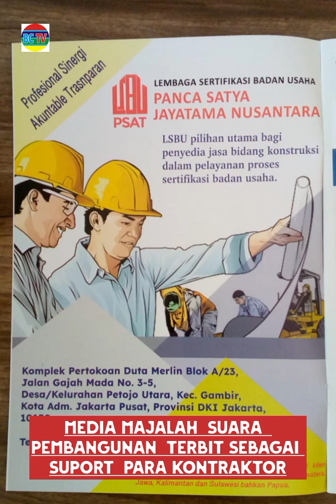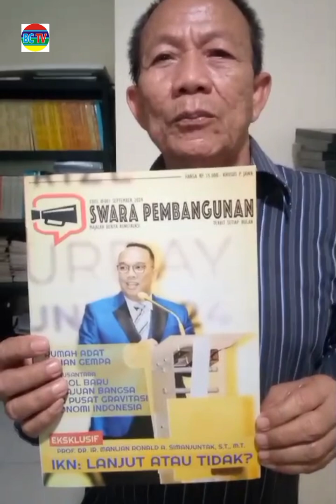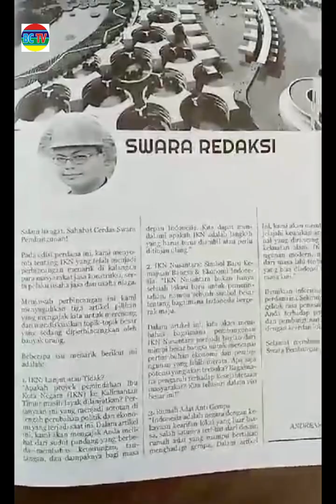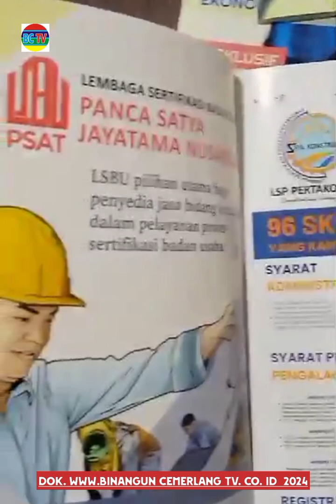MAJALAH CETAK SUARA PEMBANGUNAN JAKARTA MITRA PARA PENGUSAHA KKONTRAKTOR & GABPEKNAS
Jakarta - media binanguncemerlangtv co.id media cetak masih di butuhkan meski sejak kemunculan media elektronik online kian menggerus media cetak namun masih dibutuhkan dalam perkembangan zaman modern. link media

Bapak Dito pimpinan  media swara pembangunan  kepada awak media bctv 26/9/2024 seperti yang kita lihat ini memberikan info bahwa launching media versi cetak swara pembangunan  merupakan bagian dari suport, tentu media ini diterbitkan untuk memberikan ssemangat  para kontraktor di seluruh indonesia, untuk itu mohon dukungannya,

Sementara itu Sekjend  Gabpeknas  bapak Guntur menyampaikan kami memang mensuport melalui media tersebut agar para kontraktor yang berkiprah itu majalah sebagai ruang berbagai pengetahuan dan untuk mencitrakan para pengusaha dan Gabpeknas dari  sisi positif paparnya. Tim red -Budi ls